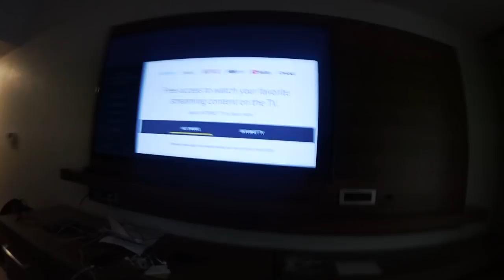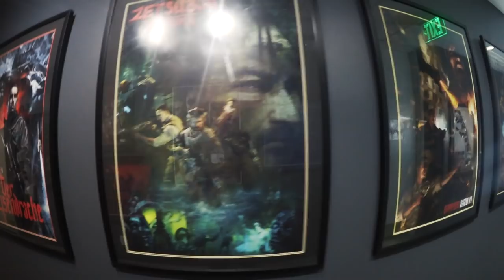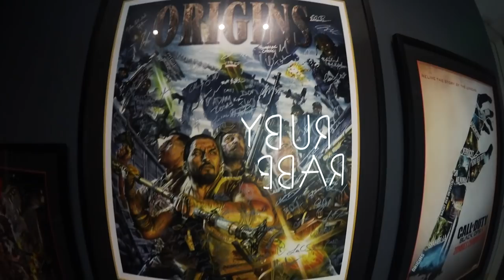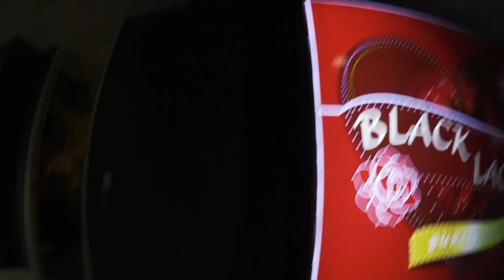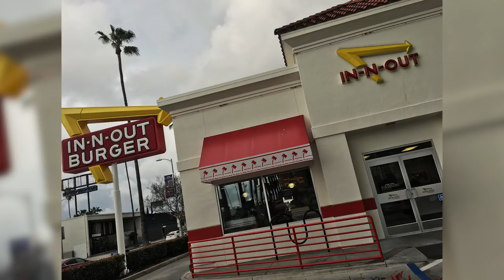UNGLAUBLICH! - Meine Reise nach Los Angeles zu Treyarch ins Entwicklerstudio | L.A.:VLOG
­ÖFFNEN

Heute seht ihr endlich meinen VLOG zu meinen Trip nach Los Angeles. Denn ich wurde Dank Activision & Treyarch zu den Treyarch Studios eingeladen um dort vorab das neue DLC mit der Zombie Karte Ancient Evil anzuspielen und zudem haben wir von Jason Blundell und Craig Houston eine Studio Tour bekommen, bei welcher wir etwas näher die ganzen Entwickler und dem Prozess bei einer Spielentwicklung kennen lernen durften.
Vielen Dank an Activision für die Einladung und für das Bezahlen des Fluges und der Unterkunft.

► Hilfreiche Foren:

Ihr sucht Mitspieler, Tipps und Tricks für den Zombie Modus?

► Mein Equipment:*

● X-Box Headset
● PC Headset